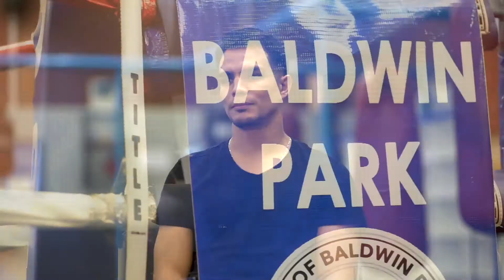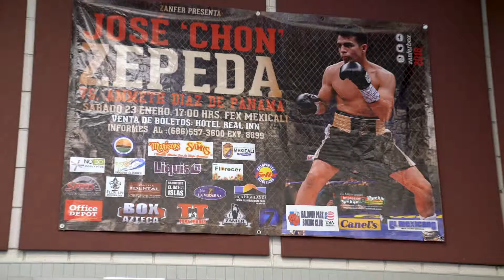Baldwin Park Boxing Champ Jose Zepeda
Interview with Baldwin Parks's boxing champ Jose "Chon" Zepeda, following his recent USNBC Super Lightweight win, over Jose Pedraza.